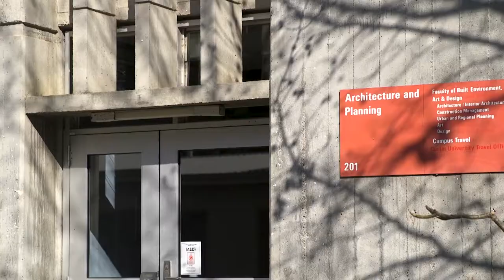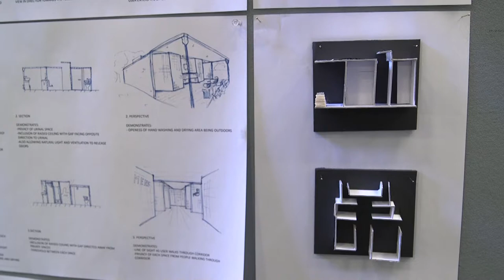Interior Architecture at Curtin